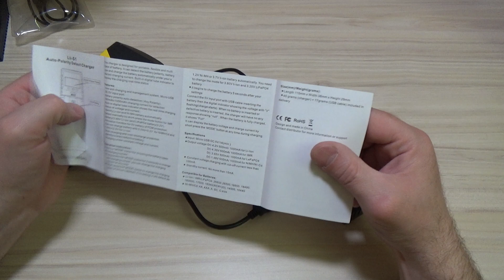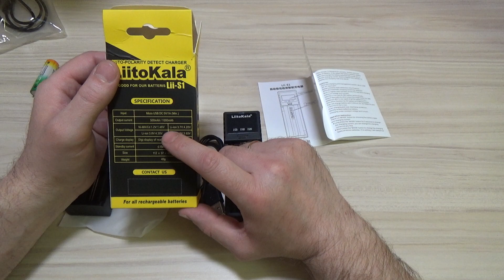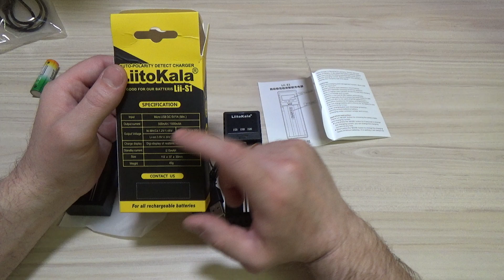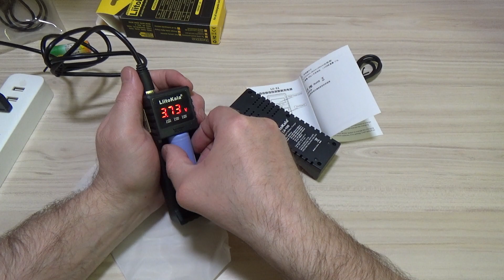Зарядное устройство Liitokala lii-s1 - Обзор